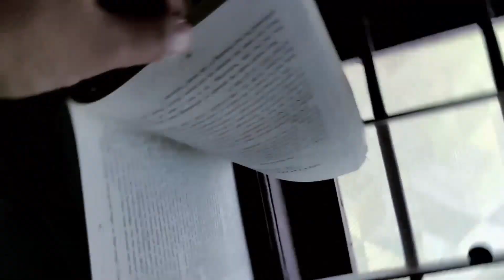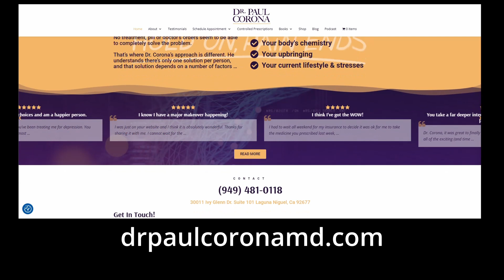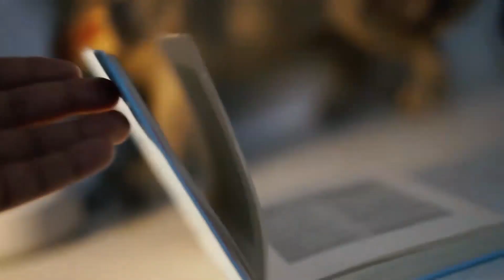A conversation with author, Dr. Paul Corona, M.D.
Dr. Paul Corona was born and raised in Southern California. He attended the University of Southern California from 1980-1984, where he received a BS degree in Biology/Premed. He then received his M.D. degree from New York Medical College in 1989, and completed a Family Practice Residency program from 1989 to 1992 at California Medical Center in Los Angeles, and became
Board Certified in the specialty of Family Medicine.

Dr. Corona enjoyed practicing the full spectrum of family medicine but in the mid-90s became particularly interested in how stress and other emotional symptoms affected the physical body.

He discovered that the Mind-Body Connection is a chemical one, and that imbalances chemically within the nervous system were primarily responsible for a lot of common medical problems that are seen daily in a primary care setting.

Dr. Corona discovered how easily and effectively neurochemical imbalances can be treated, how amazing the results are, and how impacting this can be in people’s lives.

Since the mid-90s, Dr. Corona has become better known as the “Doctor for Depression” as he’s treated tens of thousands of patients for neurochemical imbalances, and has dedicated his career to patient care and teaching patients and doctors about this vitally important topic.

The author of the popular book, Healing the Mind and Body. Dr. Corona’s second edition is a book of the same title but geared specifically to physicians and psychiatrists with details on implementation of the methodologies he has proven to work, time and time again. It took him 12 years to complete his three book set Healing the Mind and Body: The Trilogy, which is full of information that is useful for patients as well as physicians.

Tell Me About Your Book logo designed by Jena Miyu.